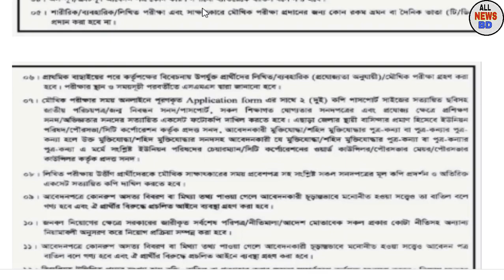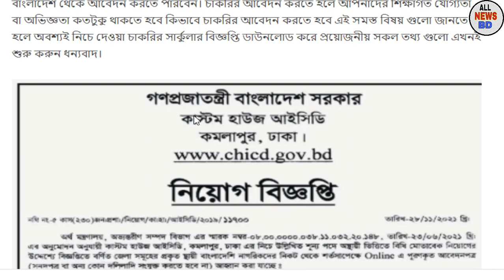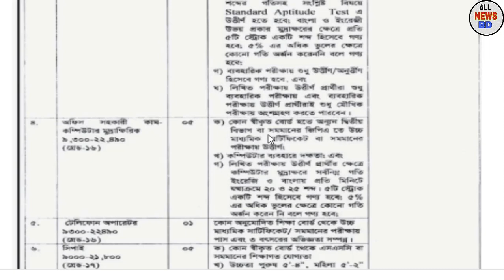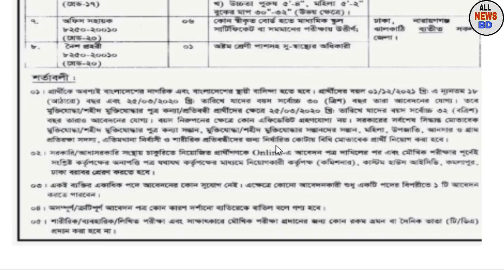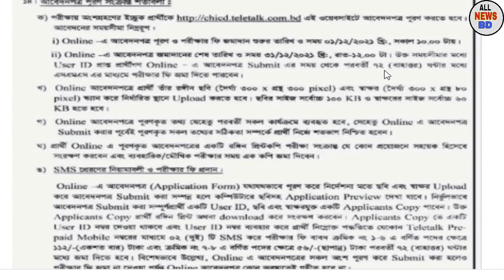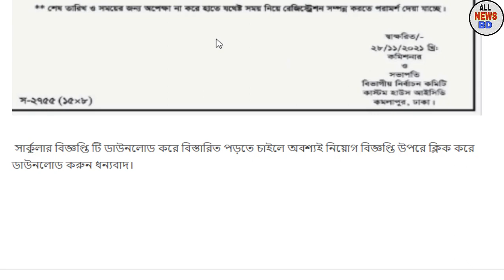Custom House ICD publishes new recruitment notice for government jobs in 2021.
নিচের লিংকে ভিজিট করে সার্কুলার বিজ্ঞপ্তি টি এখনি ডাউনলোড করে বিস্তারিত পড়ুন ধন্যবাদ।